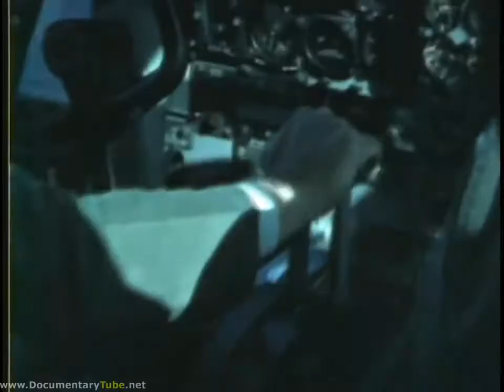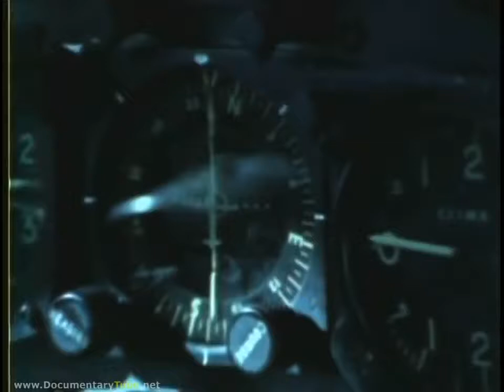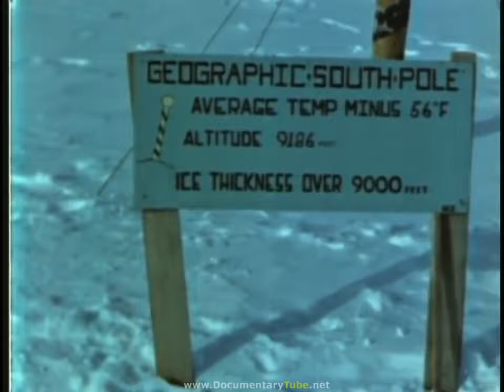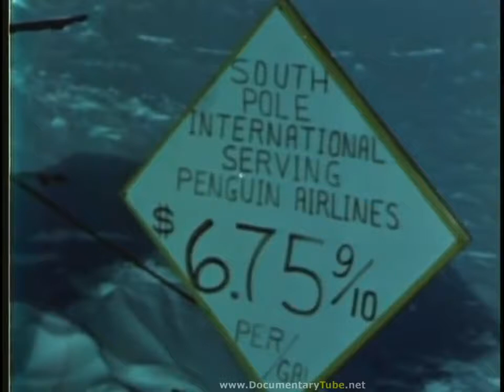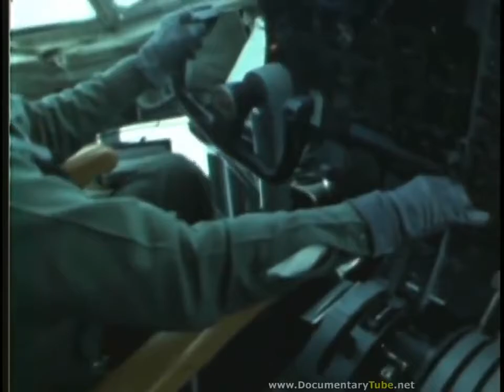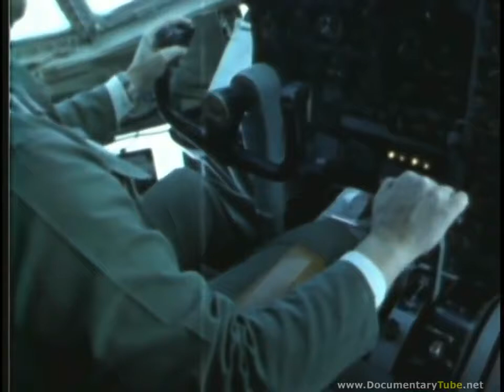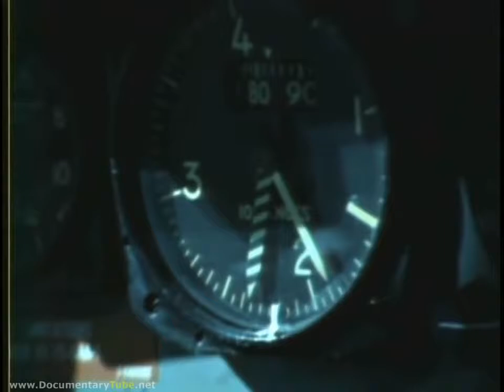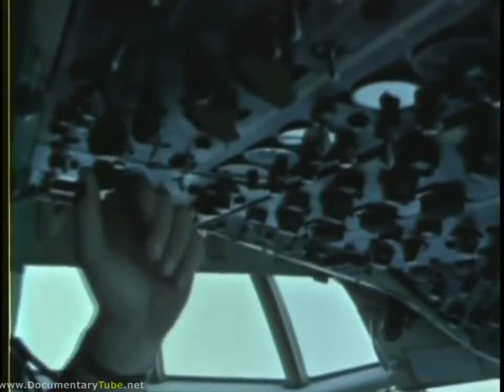OPERATION DEEP FREEZE Flight to the South Pole HD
The Challenge Of Antarctic Flying, From Radm Byrd S First Polar Flight To Operation Deep Freeze, C-130 Hercules Aircraft Operations In The Antarctic. Department Of Defense Pin 25316 Flight.

This educational video shows the United States voyage to the South Pole (Antarctica).

more at Antarctic research and preparation for the establishment of the Amundsen–Scott South Pole Station for the International Geophysical Year. This was the.

The Lockheed LC-130 is a ski-equipped United States Air Force variant of the C-130 Hercules used in the Arctic and Antarctic. Ten are currently in service with the 109th Airlift Wing of the.